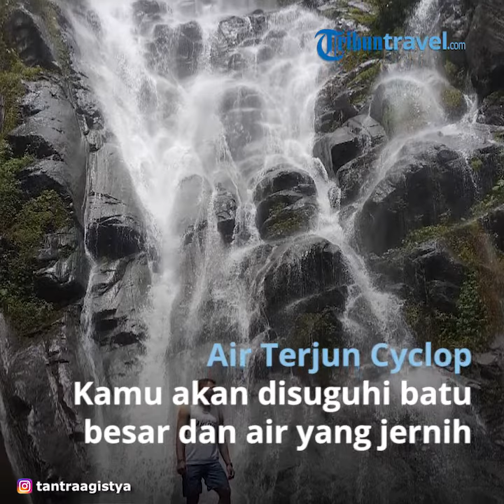Rekomendasi Tempat Wisata Murah di Jayapura untuk Liburan Akhir Pekan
TRIBUN-VIDEO.COM - Papua tidak perlu diragukan lagi sebagai salah satu destinasi yang banyak dituju oleh wisatawan dalam hingga luar negeri.

Keindahan alam yang masih terjaga menjadi nilai tambah untuk beberapa tempat wisata di Papua.

Papua bukan hanya tentang Raja Ampat, namun masih banyak lagi pilihan destinasi yang tidak kalah menakjubkan di sana.

Tanpa merogoh kocek yang dalam, beberapa pilihan destinasi berikut sangat cocok untuk para backpacker.

Banyak tempat wisata yang dapat dikunjungi di sekitar Kota Jayapura.

Kota Jayapura merupakan ibu kota Provinsi Papua.